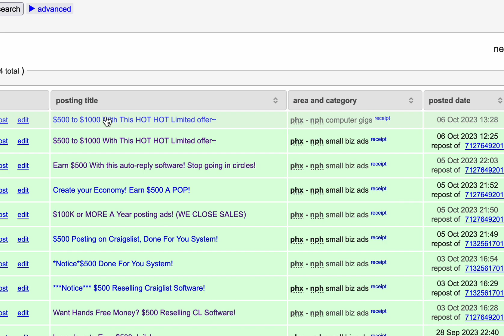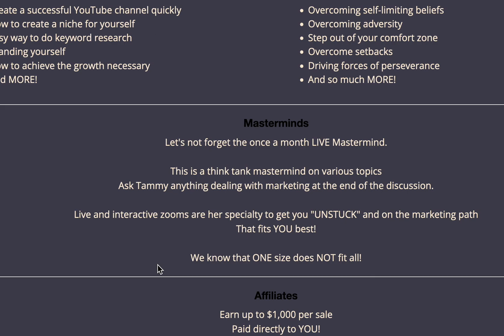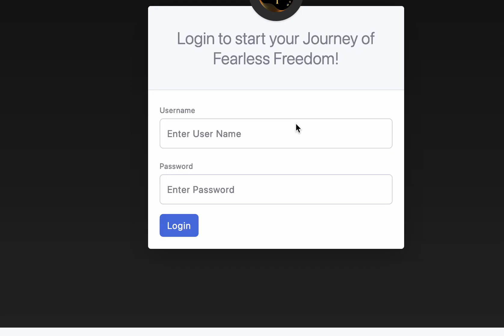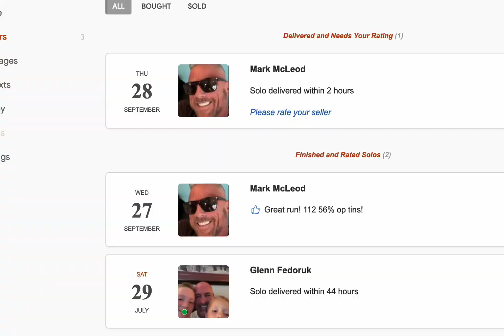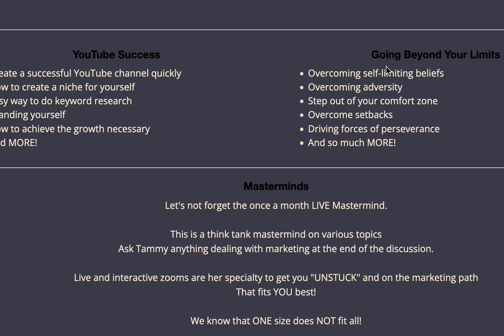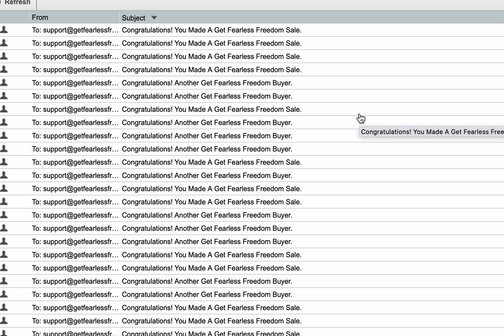Unveiling the Explosive Proof of Get Fearless Freedom Software Sales!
In this video, we are unveiling the explosive proof of Get Fearless Freedom software sales.
If you're interested in learning more about Get Fearless Freedom, then be sure to watch this video!
After watching this video, you'll know everything you need to know about Get Fearless Freedom software sales – and whether or not it's the right solution for you!